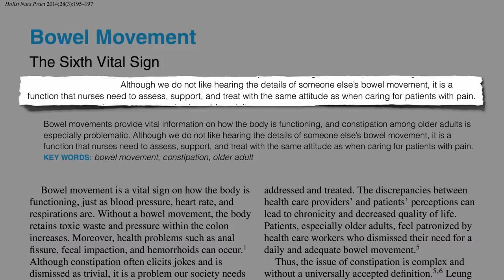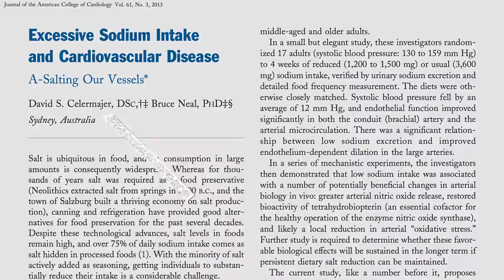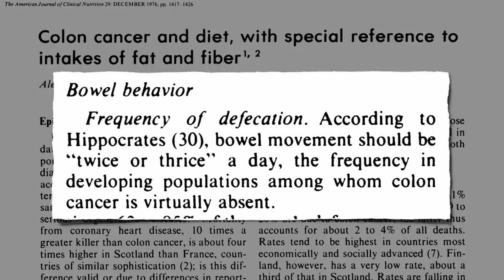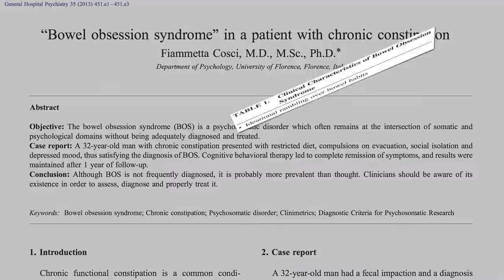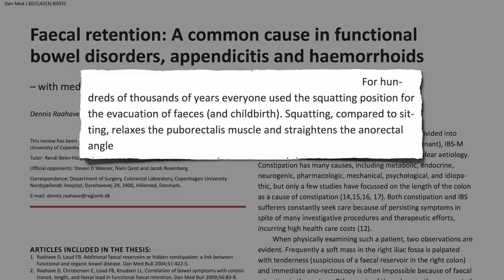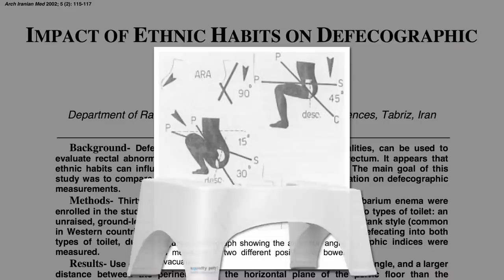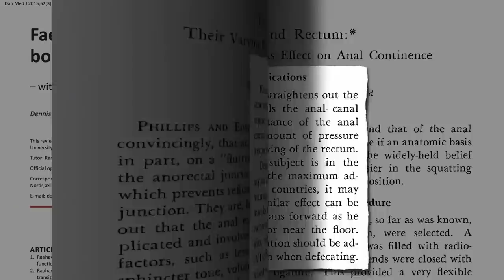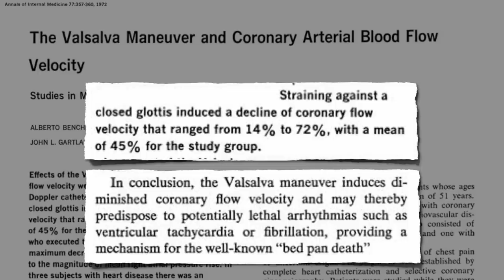Flashback Friday: How Many Bowel Movements Should You Have & Should You Sit, Squat, or Lean?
Most people have between 3 bowel movements a day and 3 a week, but normal doesn’t necessarily mean optimal. Squatting and leaning can help straighten the anorectal angle, but a healthy enough diet should make bowel movements effortless regardless of positioning.

I know people are suckers for poop videos! In Diet and Hiatal Hernia I talk about the consequences of straining on stool. Hernias are better than Bedpan Death Syndrome, though, like I talked about in the 2nd half of this video.  Then there’s diverticulosis (the “ballooning of out-pouchings from your colon”), which I covered in

Update: I also have some newer videos. See Prunes: A Natural Remedy for Constipation and The Best Poop Position for Constipation.

For more on this concept of having “normal” health parameters in a society where it’s normal to drop dead of heart attacks and other such preventable fates, see my video When Low Risk Means High Risk

So excited to be able to slip in a plug for Dr. Kahn’s work. His brand of “interpreventional cardiology” can be found

Have a question about this video? and someone on the NutritionFacts.org team will try to answer it.

Want to get a list of links to all the scientific sources used in this video? You’ll also find a transcript and acknowledgements for the video, my blog and speaking tour schedule, and an easy way to search (by translated language even) through our videos spanning more than 2,000 health topics.

Image thanks to vinitdeekhanu via Adobe Stock.